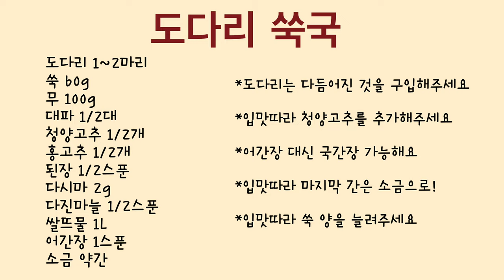몸 보양식으로 딱! 깔끔한 도다리쑥국 맛있게 만드는 법. 봄이면 빠질 수 없지!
이번 레시피는 ”도다리쑥국” 입니다.